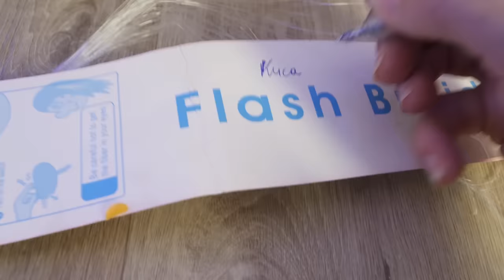ДЕНЬ РОЖДЕНИЯ КИСЫ АЛИСЫ САМЫЕ СТРАННЫЕ ИГРУШКИ и ПОДАРКИ от ВОЛШЕБНЫХ ПИТОМЦЕВ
РАСПРОДАЖА MAGIC МЕРЧ от Mypets ▼ЖМИ ЕЩЁ▼

В видео ДЕНЬ РОЖДЕНИЯ КИСЫ АЛИСЫ САМЫЕ СТРАННЫЕ ИГРУШКИ и ПОДАРКИ от ВОЛШЕБНЫХ ПИТОМЦЕВ - покемон Юми Чу и тетя Софи Сан вместе с Аней будут пытаться устроить Кисе Алисе праздничное настроение, ведь 1 сентября у нее День Рождения, но до этого кисявка перенела операцию, а в это время Миша Лайк и Эйван Бро будут готовить праздничный торт, чтобы поздравить Кису Алису с 1 первым годиком! После такого, как все антистрессы, жвачки для рук, игрушки, странные штуки, светящиеся украшения и другие разные приколюхи закончатся, пора будет дарить подарки котомонстру, а после подарков будет вкуснятина!

Мы, Magic Pets, волшебные питомцы Anny Magic! Чихуахуа Софи Сан, её брат Эйван Бро, его жена Миша Лайк, удочеренные покемон Юми Чу, её подруга Киса Алиса и другие животные! Пиши комментарий! Загляни на главный канал Magic Family и канал хозяйки Anny Magic! Волшебные пёсики едят корм PLATINUM, можешь купить пачку с Меджик стикером и автографом